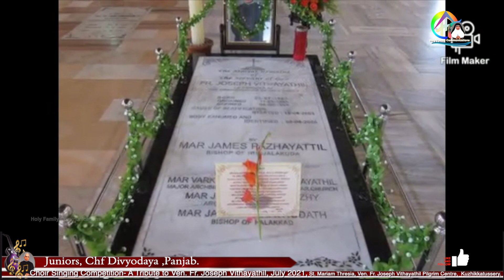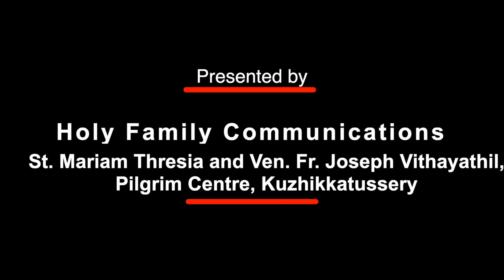Juniors, Divyodaya Panjab @ Ven Fr Joseph Vithayathil Choir Singing Competition July 2021